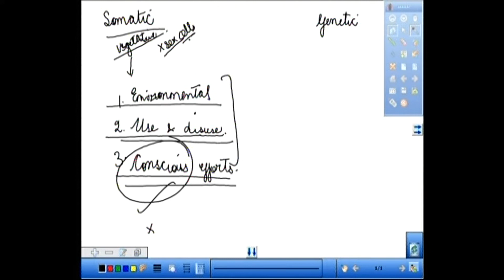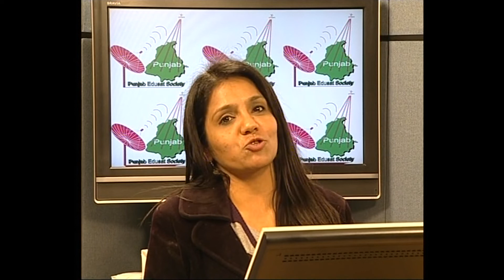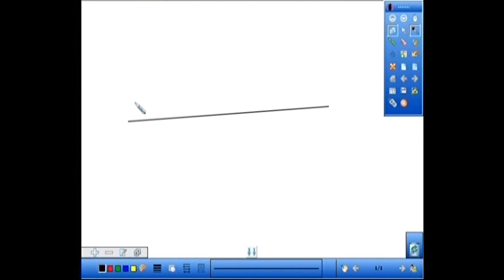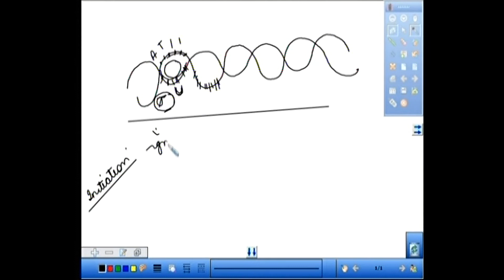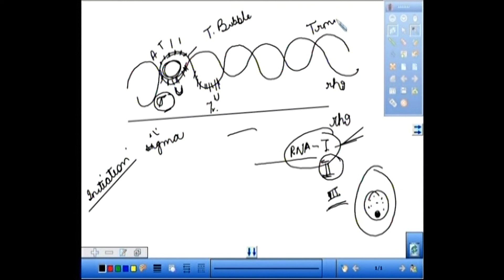CC JEE/NEET Biology Genetics & Evolution Part II